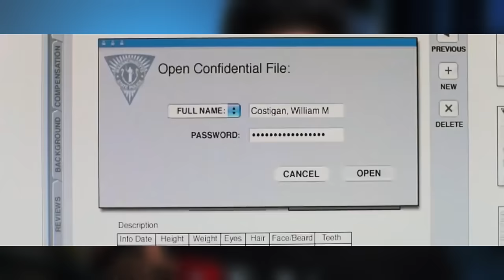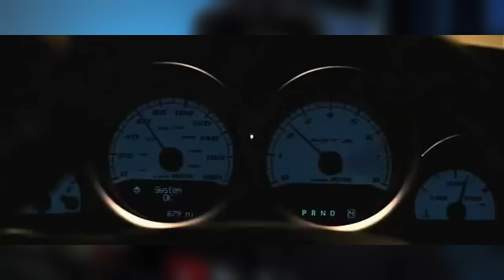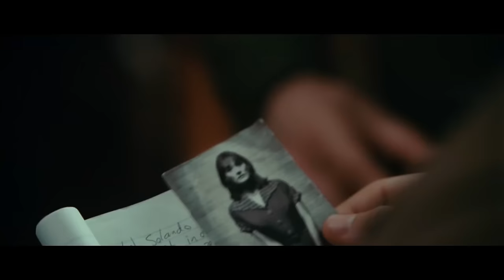7 Must Watch Super Thrill Movies in Hindi | Movies with Unexpected Endings | Shiromani Kant